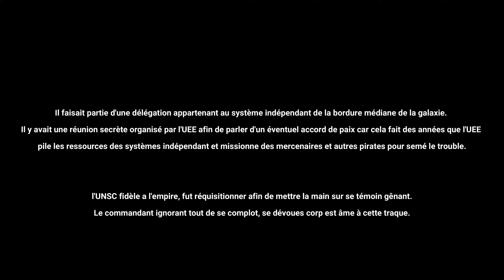Argo Raft VS Carrack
Un attentat a éclaté dans le centre d'Orizon. L'équipage d'un petit Argo raft va se retrouver mêlé a cette histoire malgré eux. Poursuivie par l'UNSC, le petit vaisseau cargo va devoir faire preuve de courage pour ne pas disparaître.